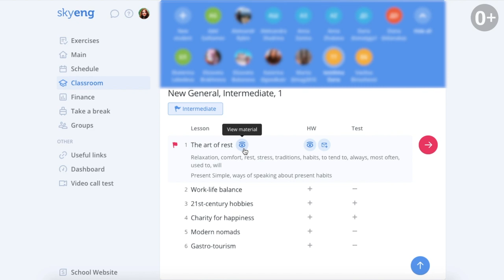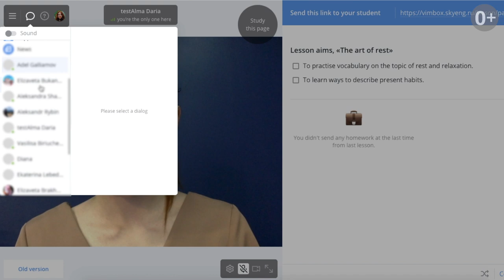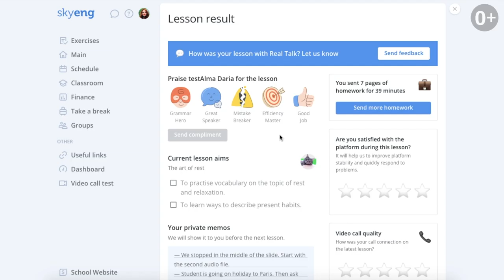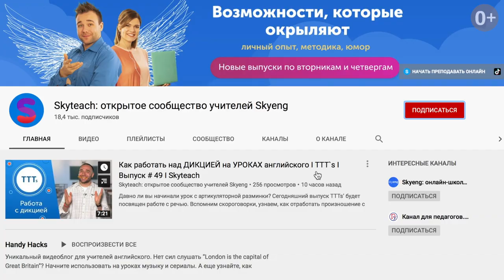ОНЛАЙН-УРОК во время КАРАНТИНА: как все ПРОХОДИТ на Vimbox? I Join Skyeng Team I Выпуск#31 ISkyteach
Как проходит онлайн-урок на платформе Vimbox? Аня Шенцева, преподаватель Skyeng, расскажет и покажет, что происходит во время занятия. С чего начать, как выглядит общение с учеником на онлайн-платформе, как построить урок.
А вы уже преподаете онлайн?

🚩Ролик в записи, призыв ведущей относительно участия в событиях в данном ролике неактуальны по времени проведения мероприятий, но это не помешает Вам подписаться на наш канал😇, а также подать заявку на вакансию, если Вы преподаете ОГЭ/ЕГЭ по английскому 🚩